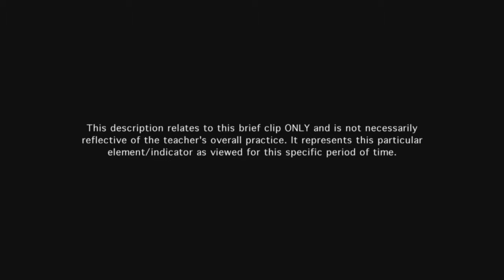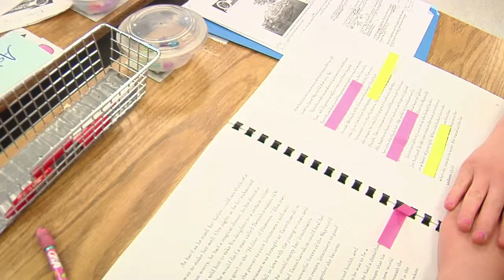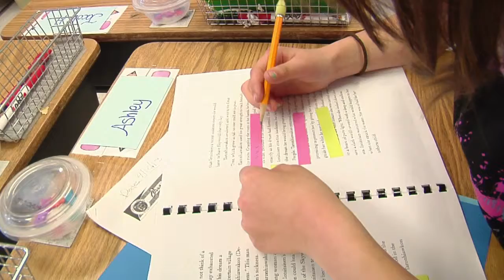Teacher manages instructional groups - Example 3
Small-group work is well organized with clearly identified time, posted protocols, and an assignment that requires active participation and active listening. Students are productively engaged in learning while unsupervised by the teacher.